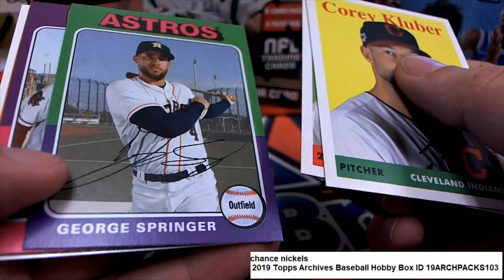2019 Topps Archives Baseball Pack ID 19ARCHPACKS103